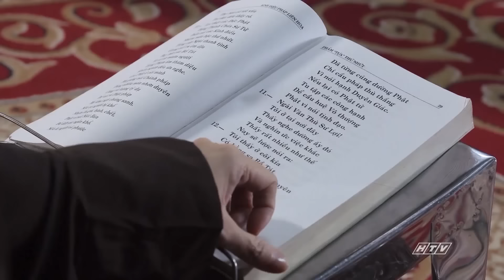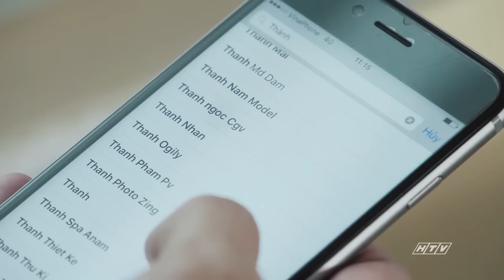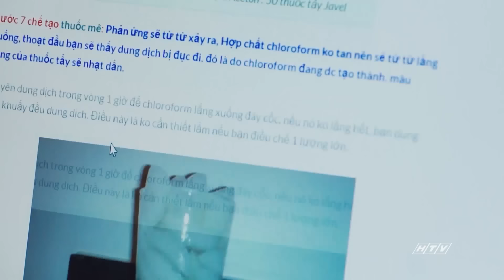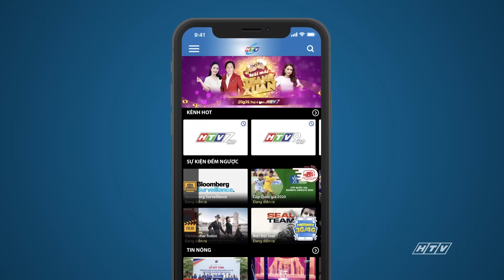Sự Lựa Chọn Của Linh Hồn - Tập 2 | HPLUS Phim Tình Cảm Việt Nam 2024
Xem Tivi trực tuyến tại HPLUS (HTVC):
✅ Web / Wap mobile :
► Smart TV /STB : Tải HTVC for Android TV